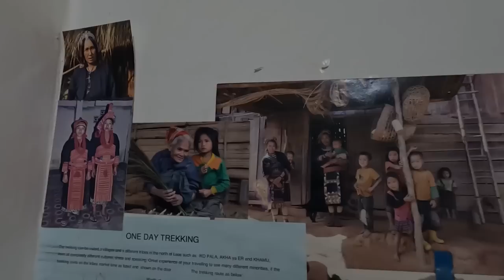WILD LAOS - One of the MOST BEAUTIFUL Villages Never Seen | Muang Khua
PLEASE.. DO NOT GIVE THEM MONEY
Why have I never heard of this village!? So many beautiful places in Laos yet this one has evaded my attention. Muang Khua sits where the Nam Phak river meets the Nam Ou. The Nam Ou starts at the very top of Laos and winds it's way down before joining the Mekong river near Luangprabang. Before the dams you could traverse this river by slowboat from LuangPrabang all the way up to Hatsa near Phongsali. No doubt this riverside village of Muang Khua was a very popular place to stop then.
Now with the dams restricting boat travel, tourists must find other means of travelling here. Many old guest houses abandoned now line the river front with many more in the tight winding market area of the village. Without a doubt this village is amongst some of the most beautiful I have visited in all of Laos, but what amazes me the most is.. I had never heard of it. A village worthy of a few days exploration for sure!

Mailing Address:
P.O.Box 3630

Directions to our Restaurant "BanSuan Restaurant"  was (Buffet Laos Seafood)